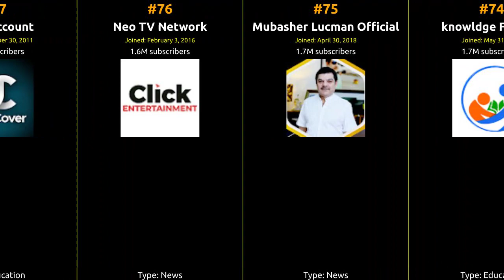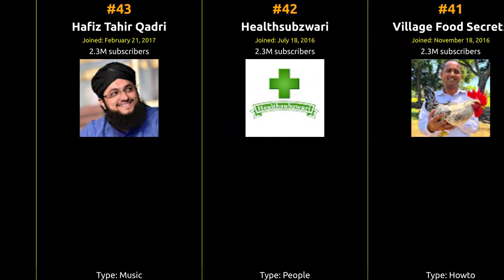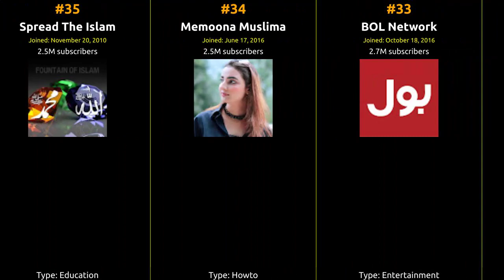🇵🇰 🇵🇰 🇵🇰 Top 100 YouTubers in Pakistan in 2020 🇵🇰 🇵🇰 🇵🇰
From viral hits to incredible content, join us on this journey to celebrate the top creator who captured the hearts of Pakistan and beyond!

1 ARY Digital
2 HAR PAL GEO
3 HUM TV
4 Coke Studio
5 Geo News
6 TRT Ertugrul by PTV
7 AJ Official
8 ARY News
9 Islamic Teacher Official
10 SAMAA TV
11 Talk Shows Central
12 Tariq Jamil Official
13 Pyaar Lafzon Mein Kahan
14 Kch Multimedia Naat
15 Top Pakistani Dramas
16 The Urdu Teacher
17 Mehrban Ali
18 Heera Gold
19 Dunya News
20 Dramas Central
21 Kitchen with Amna
22 ISPR Official
23 Hukam Ali
24 Haider Tv
25 Haqeeqat TV
26 92 News HD
27 A Plus Entertainment
28 Unisys Music
29 Dilkash Beauty
30 Express News
31 HUM TV Dramas
32 Food Fusion
33 BOL Network
34 Memoona Muslima
35 Spread The Islam
36 UrduPoint.com
37 Islam Advisor
38 Rohail Voice
39 Best Pakistani Dramas
40 HUM SAB
41 Village Food Secrets
42 Healthsubzwari
43 Hafiz Tahir Qadri
44 Desi Health TV
45 Malumat Tube Official
46 Qasim Ali Shah
47 Islamic Solution
48 Voice Daily
49 Mazaaq Raat Official
50 Pakistan Super League
51 Urdu Mag
52 Asif Ali TV
53 Desi Health Tips
54 BSports Pakistan
55 Aisha Health With Beauty
56 MessageTV
57 Power TV Talk Shows
58 Ask Muslim Teacher
59 Asad Ali TV
60 Pakistan Cricket
61 Celebrity News
62 Urdu Lab
63 Madani Channel
64 Reality Tv
65 Sar e Aam
66 Allah Ki Qudrat
67 Raftaar TV
68 Rokhri Production
69 Vidly
70 Purisrar Dunya
71 Shaheen Studio
72 KHOJI TV
73 Irfan Malik
74 knowldge Factory
75 Mubasher Lucman Official
76 Neo TV Network
77 BrandAccount
78 Sahir Ali Bagga
79 Ptv Sports Official
80 Peoplive
81 Random Hands
82 Qari Muhammad Ilyas
83 Bulbulay
84 Islamic Hub Official
85 Shahmeer Abbas Official
86 Crazy Prank TV
87 Atif Aslam
88 Pak Tv24
89 Posteries
90 BOL News
91 Naya Pakistan
92 Timeline
93 Knowledge Power
94 LahoriFied
95 Anam Home Remedy
96 KhujLee Family
97 Public News
98 Neo Tv Network - Official
99 Dekho S...